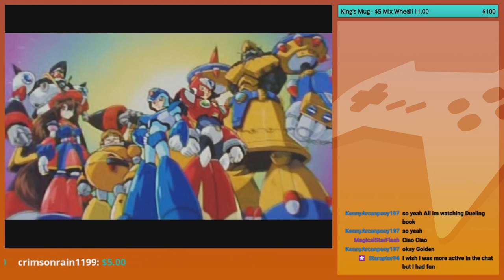The REAL finale this time! | GoldenFox Plays Mega Man X4 (X Playthrough) Pt. 20